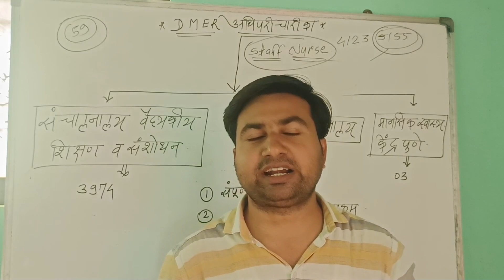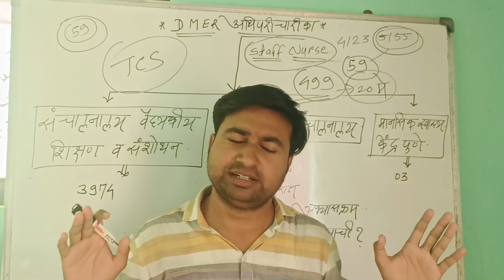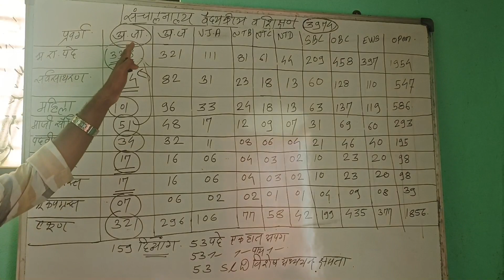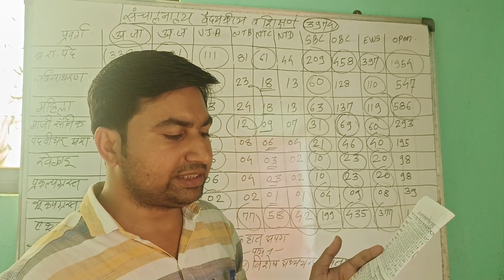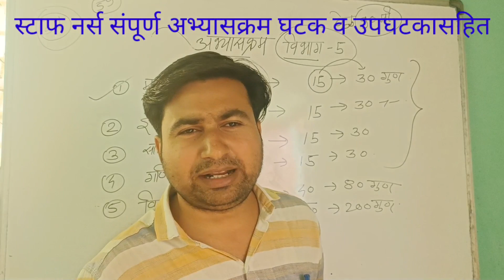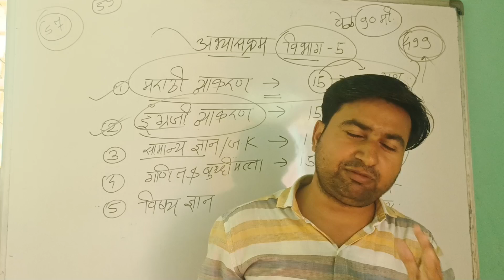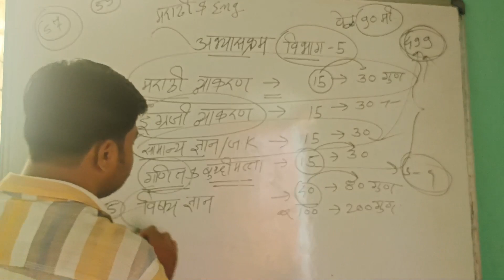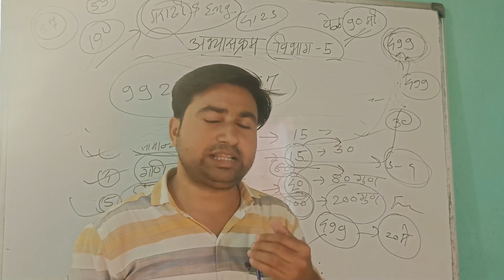!!!DMER भरती स्टाफ नर्स/ अधिपरिचारिका!!!या पदाची संपूर्ण माहिती!! अभ्यासक्रम व नेमकी तयारी कशी करावी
👉DMER च्या स्टाफ नर्स व सर्व पदाच्या तयारीसाठी व निश्चित रित्या पोस्ट मिळविण्यासाठी खाली दिलेल्या लिंक ला क्लिक करून आमचे राजमुद्रा अकॅडमी हे ॲप डाऊनलोड करा बॅच परचेस करू शकता तसेच फ्री कंटेंट बघू शकता
👉DMER स्टाफ नर्स च्या ग्रुप मध्ये ऍड होण्यासाठी खाली दिलेल्या नंबरला व्हाट्सअप करून तुमचे नाव जिल्हा पाठवा
👉 मित्रांनो 100% तुम्हाला स्टाफ नर्स ही पोस्ट मिळवून देणारच हे खात्रीशीर सांगतो तुम्ही मला 30 दिवस वेळ द्या मी तुम्हाला तुमची पोस्ट देईल तुमच्या काही शंका कुशंका असतील तर तुम्ही मला थेट फोन देखील करू शकता प्राध्यापक दिनेश कदम पाटील सर Mob